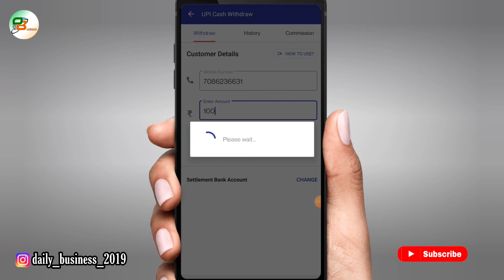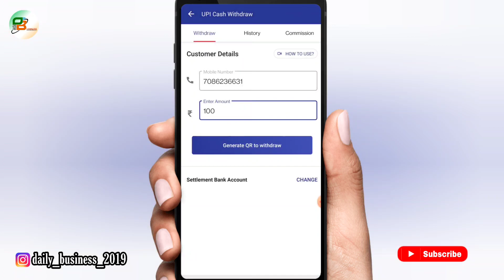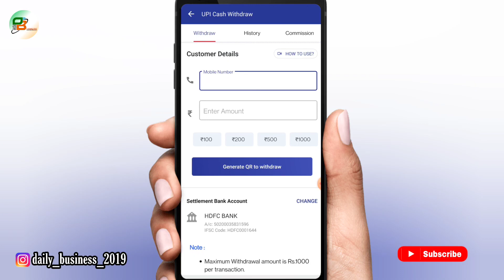Spice Money UPI Cash Withdrawal Service Activation Process for Retailer Full Details video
Is video mein baat karenge Spice Money UPI Cash Withdrawal Service Activation Process for Retailer Full Details video Tu Jane ke liye video ko fast se last Tak dekhte rahiye